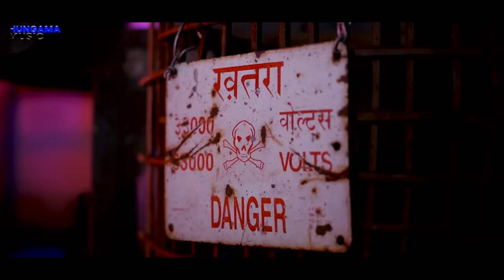KAAND(काण्ड) || Official Video || Manoj Yadav Ft. Jitya & Krishnya || Ravi Buteri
•Hungama Music Present•
Song- Kaand
Directed- (Rajasthani Hungama Team)
Producer- Manoj Yadav
Singer/Composer- Ravi Buteri
Starring- Manoj Yadav
Feat.- Dj Remix Jitya & Krishan Godara
Lyrics- Dj Remix Jitya & Ravi Buteri
Dop/Edit- Mahesh ji Saini
Publicity Design- Ayush Godara